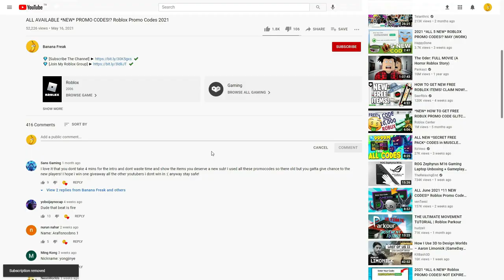(2021) ALL *NEW Anime Tappers [FREE YEN!] UPDATE!?* OP CODES!? ROBLOX